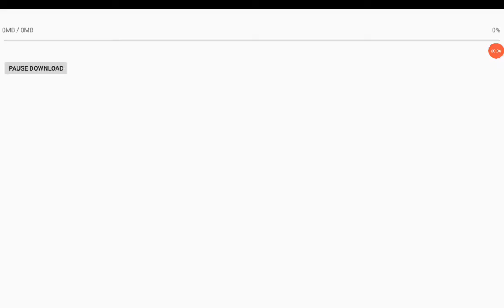Click Here Theres A Video